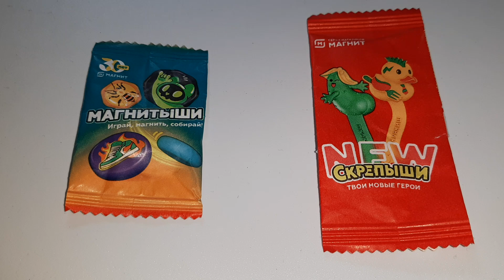МАГНИТЫШИ Против СКРЕПЫШИ 4 NEW Какая Акция Лучше!?